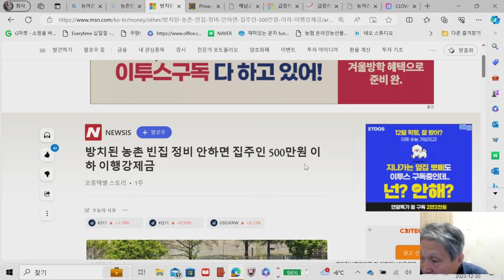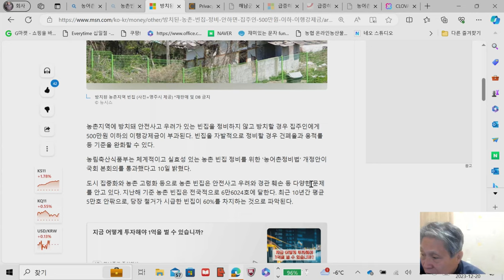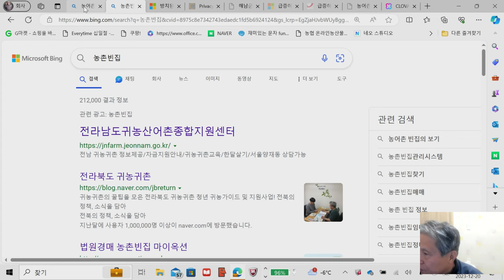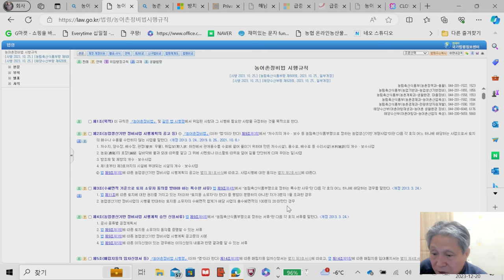홍자매농원 방송